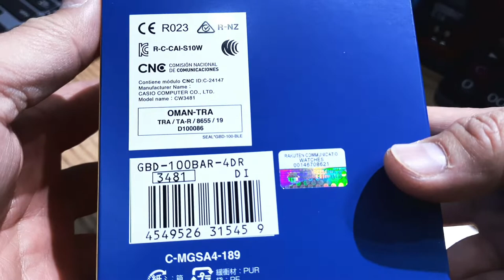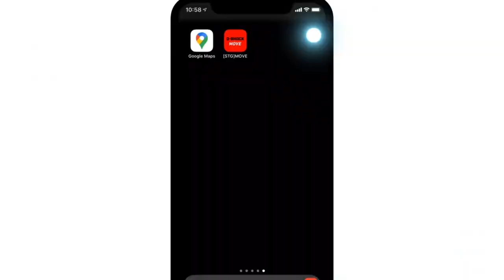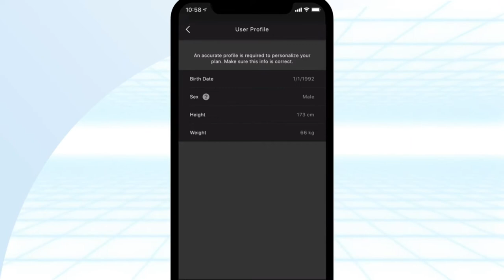CASIO G-SHOCK/GBD-100BAR-4DR/ COLLAB WITH FC BARCELONA.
A collaboration with the TV documentary series Matchday: Inside FC Barcelona, which focuses on the famed Spanish football club. Features a blue and garnet color scheme that evokes the club’s historical uniform colors.

Mineral Glass

Shock Resistant

200-meter water resistance

Case / bezel material: Resin / Aluminum

Resin Band

LED backlight (Super illuminator)
Auto light switch, selectable illumination duration (1.5 seconds or 3 seconds), afterglow

Mobile link (Automatic connection, wireless linking using Bluetooth®)

Training Function
Display of distance, speed, pace, and other calculated values based on accelerometer, auto/manual lap times, Auto Pause, target alert setting (time, calories burned) on/off, training display customization (elapsed time, distance, pace, lap time, lap distance, lap pace, average pace, speed, average speed, calories burned)

Training Data (Up to 100 runs, up to 140 lap times per run)
Elapsed time, distance, pace, calories burned

Life Log Data
Daily data display (step count), Monthly data display (running distance)

User profile creation

Flight mode

World time
38 time zones* (38 cities + coordinated universal time), daylight saving on/off, auto summer time (DST) switching
* May be updated when connected to a smartphone.

1-second stopwatch
Measuring capacity: 99:59'59''
Measuring modes: Elapsed time, split time

Countdown timer
Timer for interval measurement (up to five time settings)
Measuring unit: 1 second
Input range: 00'00" to 60'00" (1-second increments)
Others: Auto-repeat (number of repeats settable from 1 to 20)

Vibrator

4 daily alarms with snooze

Power Saving (Display goes blank to save power 3 hours everyday.)

12/24-hour format

Vibration on/off

Regular timekeeping: Hour, minute, second, am, pm, month, date, day

Accuracy: ±15 seconds per month (with no mobile link function)

LED:White